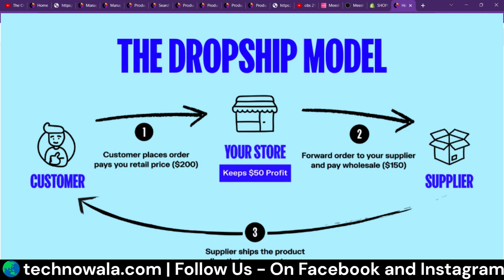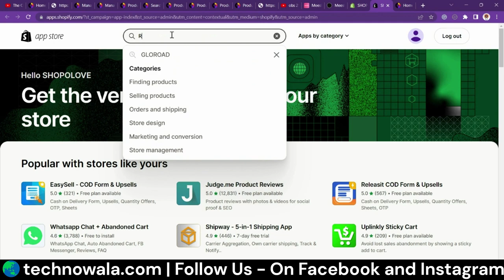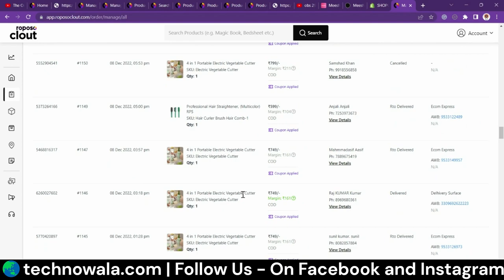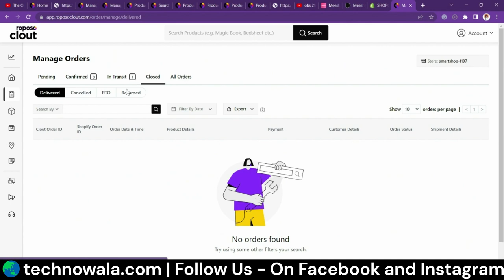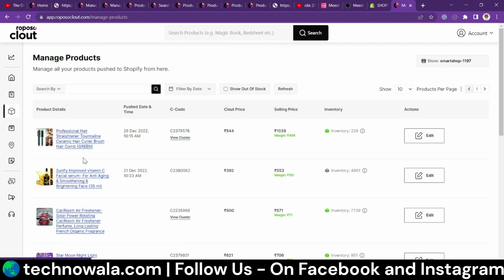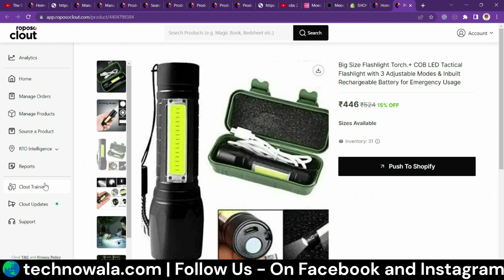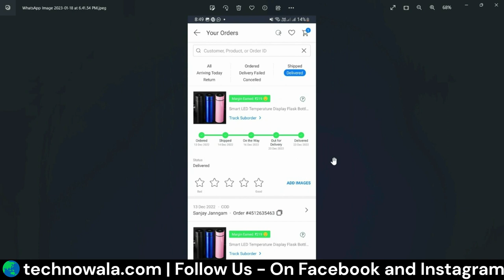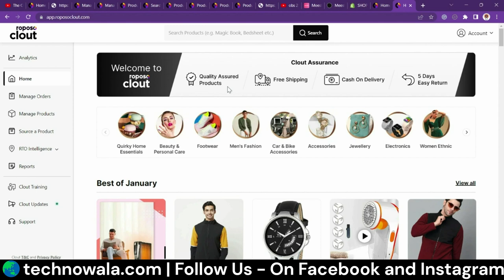How To Start Dropshipping With Roposo Clount | Roposo ki sat Dopshipping Kase Kare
How To Start Dropshipping With Roposo Clount | Roposo ki sat Dropshipping Kase Kare

In this video, we're going to show you how to start a Roposo clout dropshipping business. Roposo clout is a new Dropshipping platform that's taking the world by storm, and we think it's worth your time to check it out!

We're going to show you step-by-step how to start your own Roposo clout dropshipping business, from registering to setting up your shop. We'll also show you how to get the most out of this Dropshipping platform, and how to make the most money from your products. So if you're looking to start your own business, then this video is for you!

roposo clout dropshipping
roposo
glowroad dropshipping
indian dropshipping
cloudworkers chat moderator
roposo app
roposo app se paise kaise kamaye
roposo dropshipping
usa dropshipping